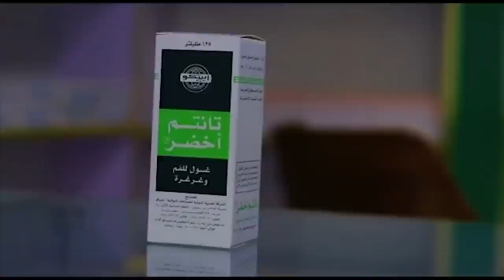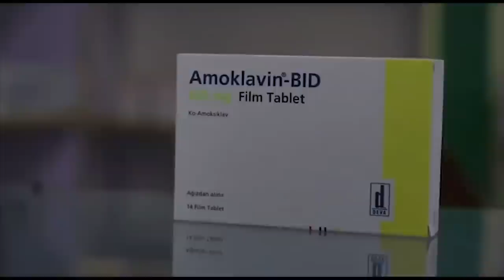7SU aalod & 3 Heesod Guri Barwaqo Iyo Mitir Qosolkii Aduunka